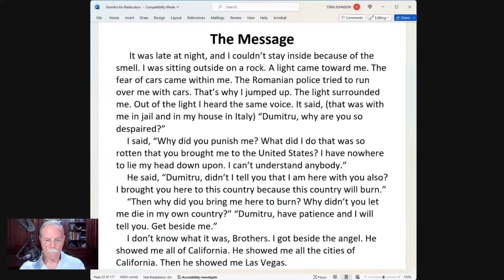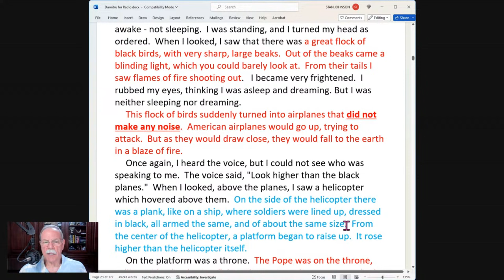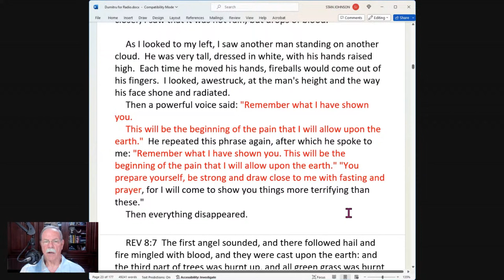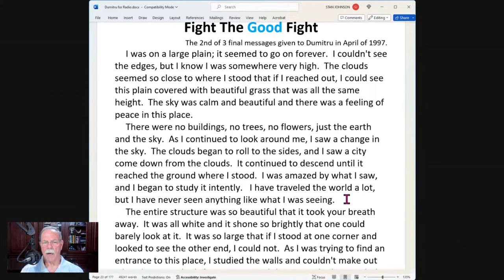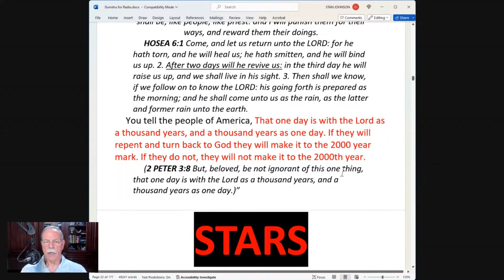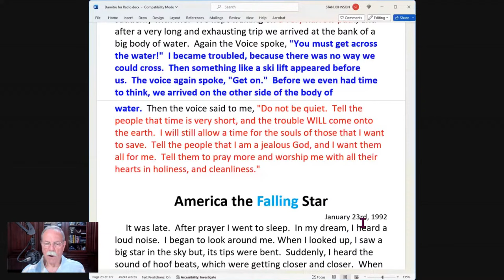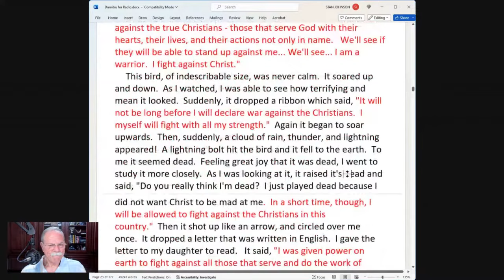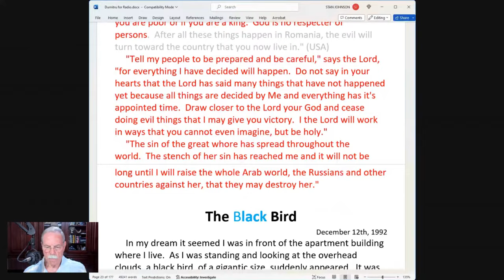Angel Visits, Dreams & Visions to Dumitru Duduman 04/19/2024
Welcome to our Friday Night Bible Study. Here we learn more about the Word of God and would love to share that with you! Please remember to invite all your friends to join us, and we hope you have a wonderful time.

Speaker: Pastor Stan Johnson

We do something very unusual in our Bible study!
We read the Bible!
Typically, from 2 to 5 chapters per session.